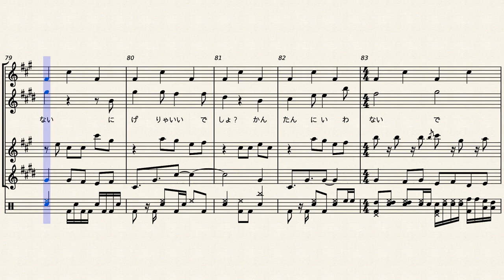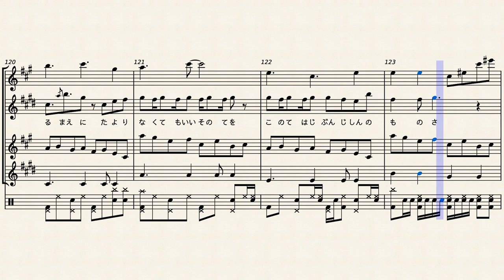Wrong World - for Sax Quartet+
Have you ever thought "Man, I really wish I could listen to a low-quality sax quartet arrangement of 'Wrong World' from 'Girls Band Cry' right about now"? Well, here you go.